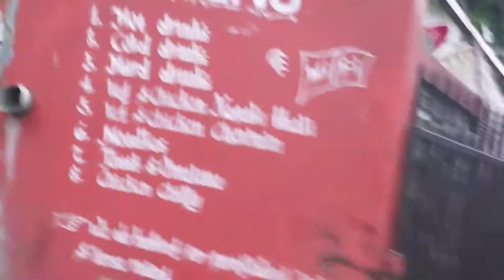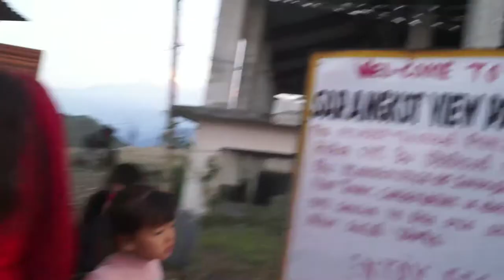MUSTANG TOUR || EXPLORING POKHARA || VLOG || EPISODE-1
MUSTANG TOUR EPISODE-1 AT POKHARA  DAY-1 AND DAY-2
BANEPA TO MUSTANG ON BIKE.

EXPLORING:- Pokhara, Sarangkot, Phewa Lake, Sunrise, Machhapuchhre Mountain From Sarangkot, Lake Side Pokhara, NEW  YEAR EVE, etc.

•Rajesh Pariyar